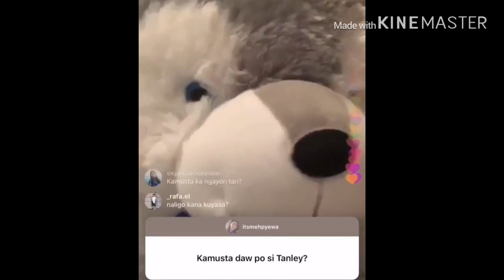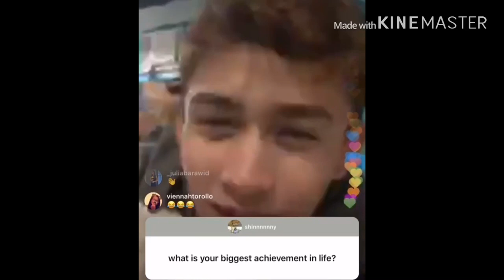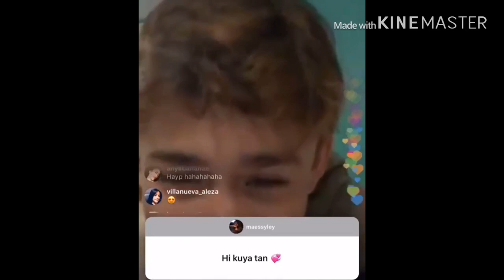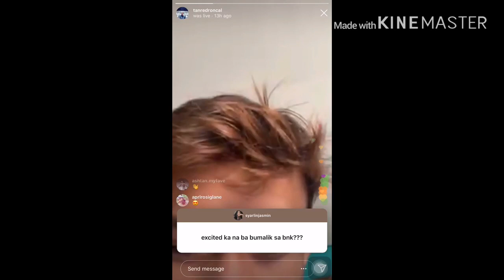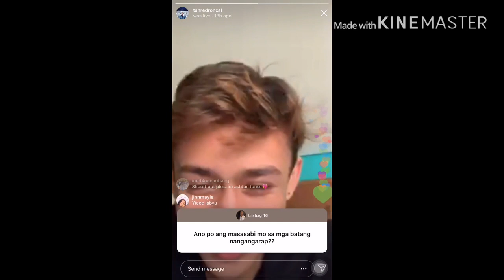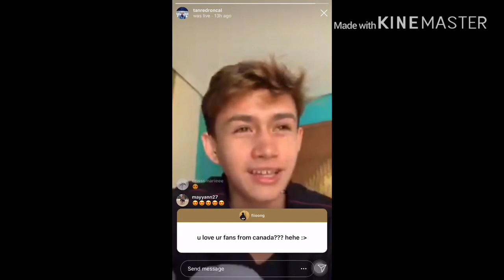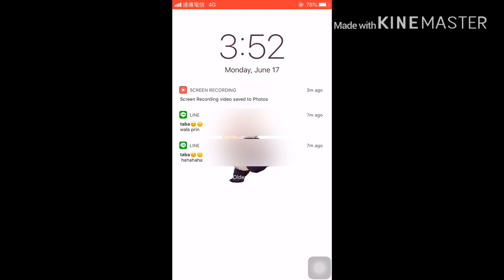Ask Tan IG Live Latest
IG live Tan Roncal👍🏻